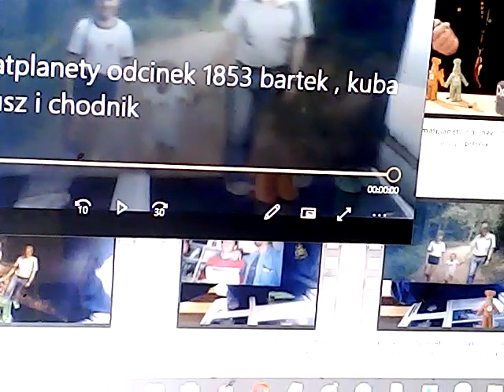przybysze z matplanety odc. 1853 bartek, kuba antos i tata janusz